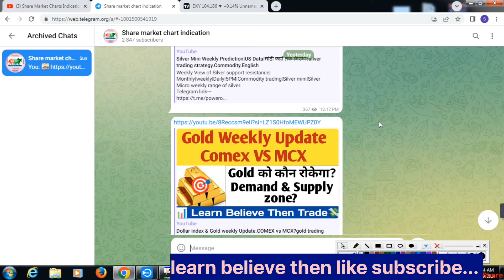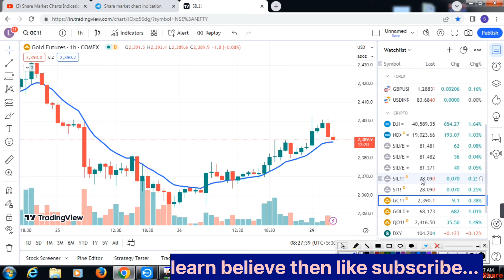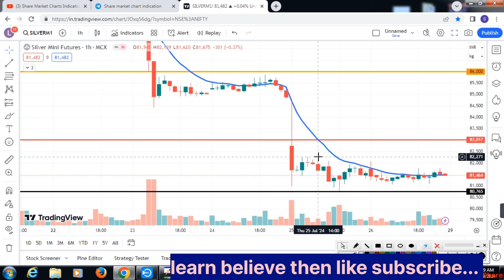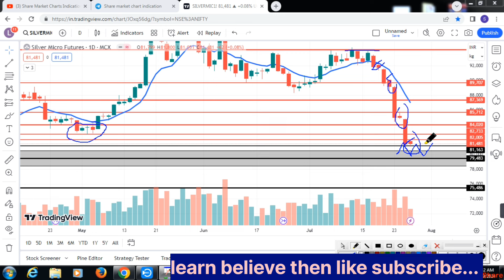Today's Silvermic & Gold Opening Setup|us news data|Commodity market analysis.English Subtitles.